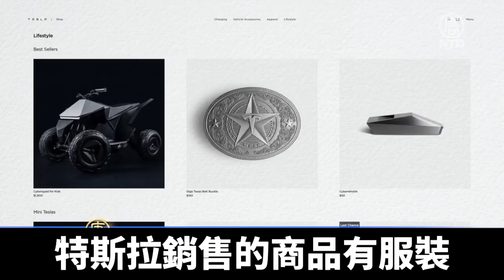馬斯克：特斯拉將接受「狗幣」支付｜@ChinaBreakingNewsTV ｜20211215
特斯拉首席執行官 馬斯克，週二表示，將在測試的基礎上，接受民眾使用虛擬貨幣「狗狗幣」購買特斯拉商品。

馬斯克發推文說：「特斯拉將使一些商品可以用狗幣購買，看看情況如何」。

消息傳出，狗幣跳漲24%，到0.195美元。

特斯拉銷售的商品有服裝、皮帶扣、其車輛的迷你模型、兒童四輪自行車等。

特斯拉稍早前曾表示，將停止接受比特幣購車。

不過，馬斯克是加密貨幣的支持者，曾在五月份就特斯拉是否應該接受狗幣問題，在推特徵詢用戶意見。